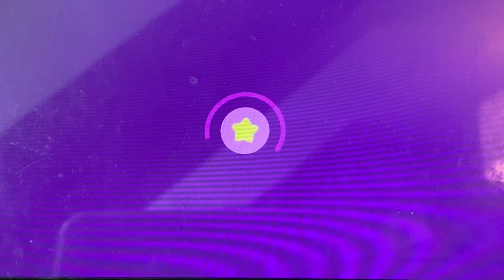Kirby and The Forgotten Land (S3-E1) MY DUDE IS A ROLLERCOASTER NOW?! + Toy Hammer Showcase